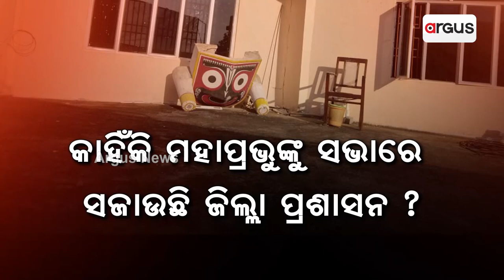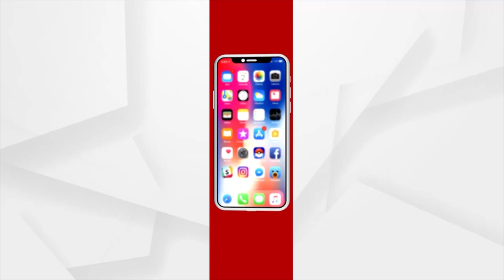ଅଳିଆଗଦାରେ କାଳିଆ ଦିଅଁ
ପୁଣି ଥରେ ଅପମାନିତ ହୋଇଛନ୍ତି ଓଡ଼ିଆ ଜାତିର ଆରାଧ୍ୟ ମହାପ୍ରଭୁ ଶ୍ରୀ ଜଗନ୍ନାଥ। ସେଦିନ ଗାଡି ପଛରେ ବନ୍ଧା ହୋଇଥିଲେ। ଆଉ ଆଜି ଅଳିଆ ଭଳି ଛାତ ଉପରେ ଖରା ବର୍ଷା ଖାଉଛନ୍ତି, ଆମ କାଳିଆ ସାଆନ୍ତେ। ଏ ଦୃଶ୍ୟ ପୁଣି କେହି ଅଜାଣତରେ ବା ଭୁଲ କ୍ରମେ କରି ଦେଇନାହିଁ। ବରଂ ଜାଣିଶୁଣି ଜିଲ୍ଲା ପ୍ରଶାସନ ଏଭଳି ଭିଆଣ କରିଛି।